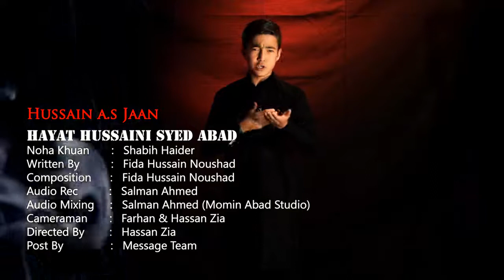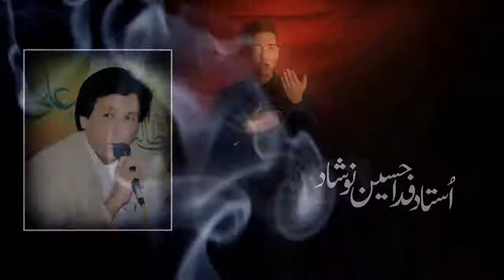Shabeh Haider (وائے حسین جانم نور چشمانم) SYEDABAD 2016-17